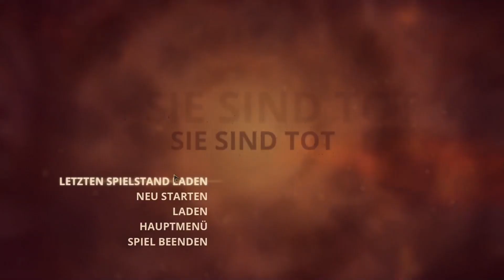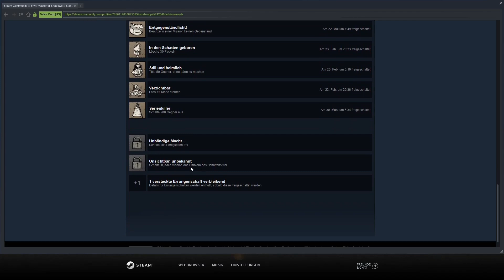Lets Play Styx Master of Shadows #078 habe es geschaft aber jetzt mache ich mich an 100 Prozent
»Entwickler«
Entwickler Von Styx Master of Shadows - Cyanide Studios:

»Entwickler-Socialmedia«
Entwickler Von Styx Master of Shadows auf Facebook:

»Publisher«
Publisher Von Styx Master of Shadows - Cyanide Studios & Focus Entertainment & Nacon:

»Publisher-Socialmedia«
Publisher Von Styx Master of Shadows auf Facebook:

»Plattformen«
Styx Master of Shadows auf Steam: